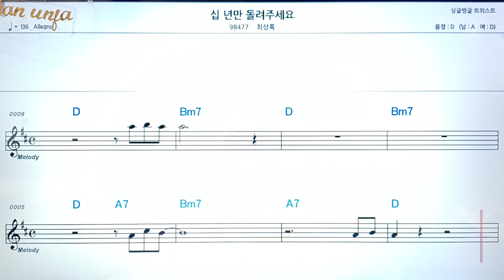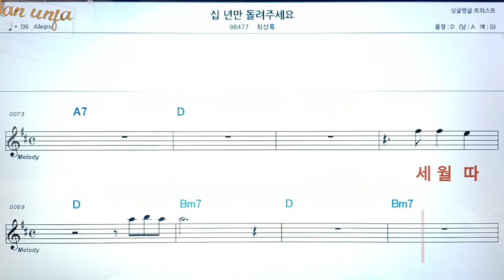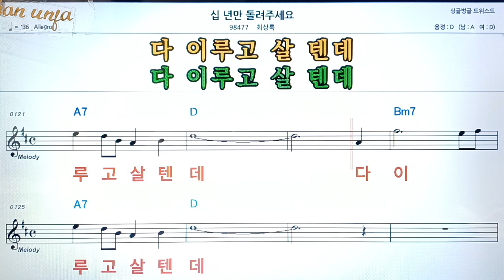십년만 돌려 주세요/최상록👍악보, 코드,가사,Karaoke*가라오케 반주